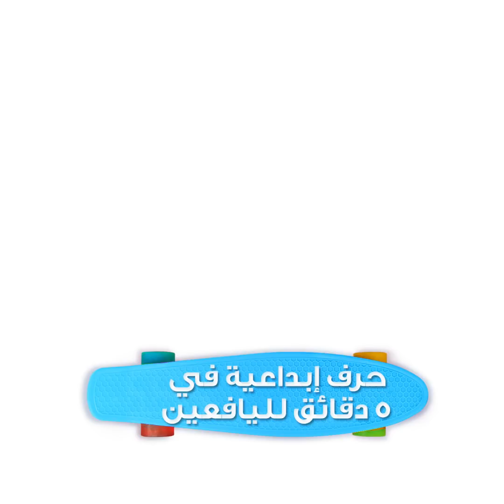تجارب رائعة استمتعوا بإجرائها بأنفسكم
الطوابع الزمنية:
00:04 كيف تصنع سلايم ممغنط
03:07 تجارب مسلية بالماء
13:13 كرات أوربيز والماء
13:45 رسم يطفو على الماء